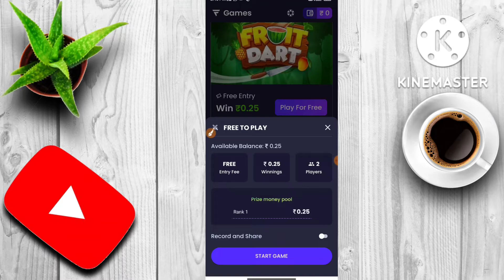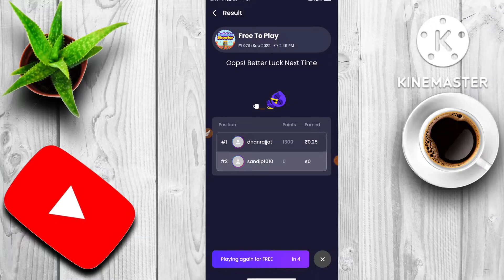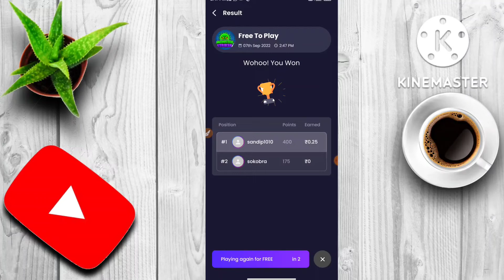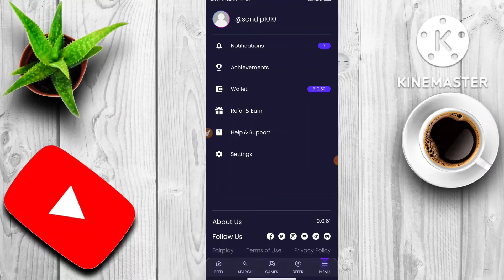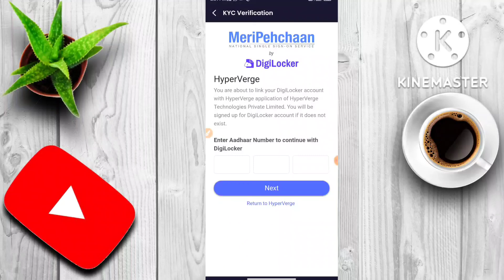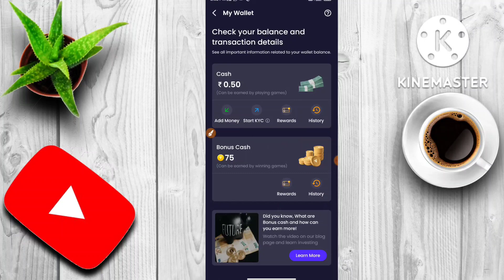Play Bubble Shooter Earn Money Daily || Without Investment 2022 || Best Self Earning App 2022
earning apps with payment proof